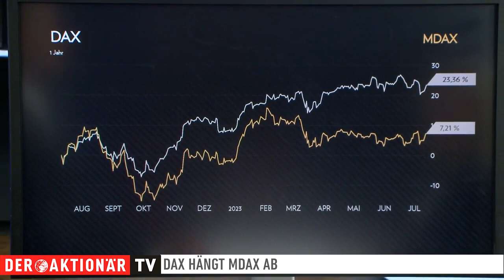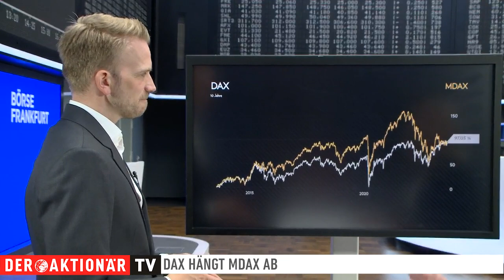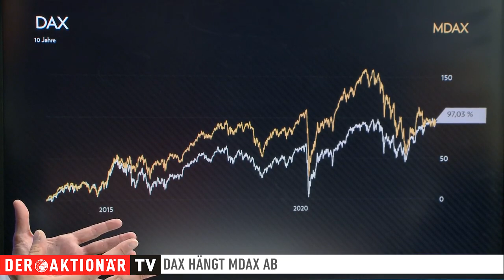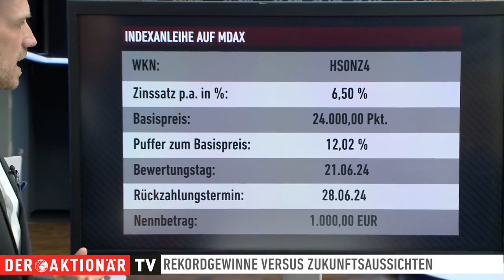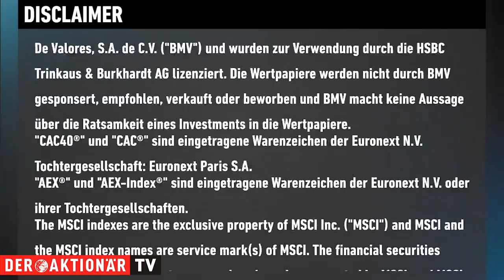Rekordgewinne versus Zukunftsaussichten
Hinkt Deutschland bei der Wettbewerbsfähigkeit und der Digitalisierung international wirklich so deutlich hinterher? Auch der Fachkräftemangel bessert sich nicht. Wie sich das bei den mittelständischen Unternehmen bemerkbar macht, welche Indikatoren dabei an der Börse zu finden sind und welche Möglichkeiten sich im Bereich der Zertifikate diesbezüglich auf tun, erfahren Sie in diesem Interview mit Christian Köker, HSBC.